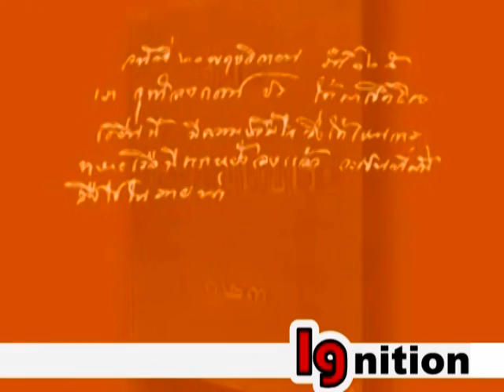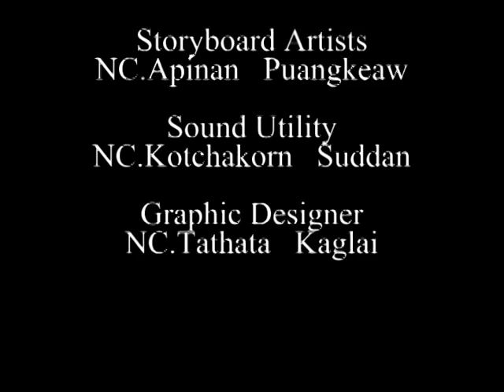Royal Thai Naval Academy